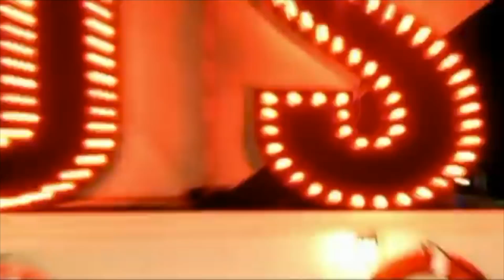REGRESAN LOS JONAS BROTHERS ¿QUÉ PASARÁ AHORA?